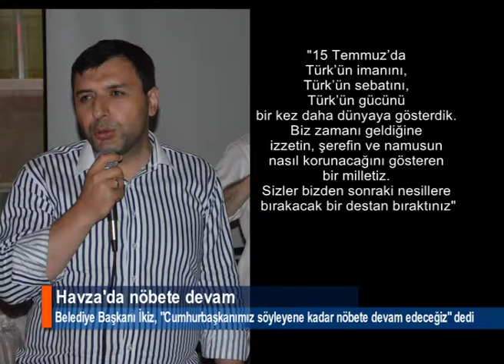Havza'da nöbete devam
Havza’da 'demokrasi ve milli irade nöbetleri' devam ediyor. Nöbete katılan AK Parti Samsun Milletvekilleri Ahmet Demircan, Hasan Basri Kurt ve Orhan Kırcalı ile Belediye Başkanı Murat İkiz, demokrasi ve milli nöbetlerinin tehlike geçene kadar devam edeceğini belirtti.